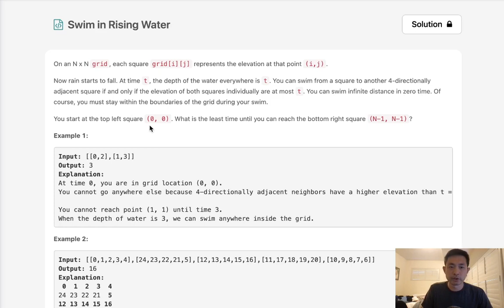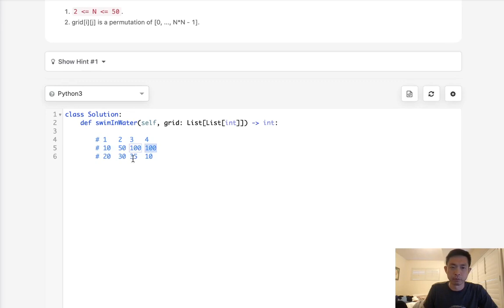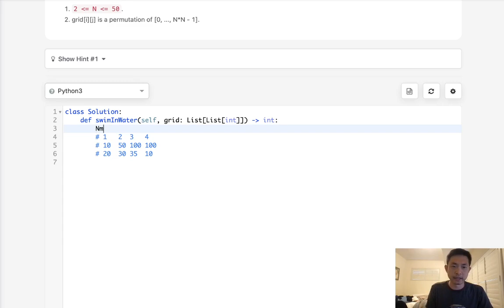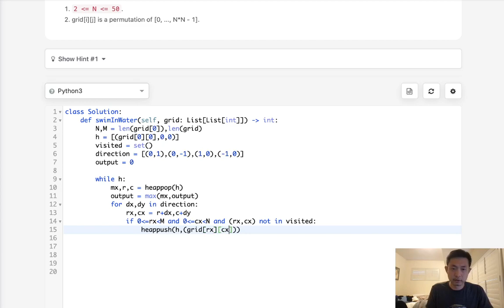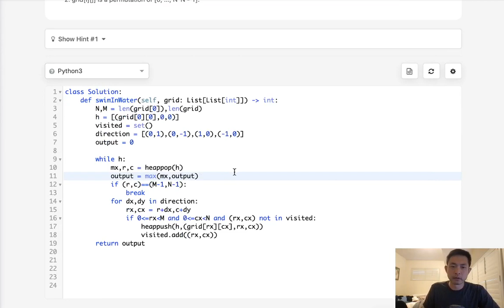Leetcode - Swim in Rising Water (Python)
June 2021 Leetcode Challenge
Leetcode - Swim in Rising Water #778
Difficulty: Hard